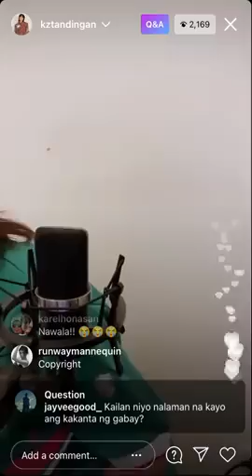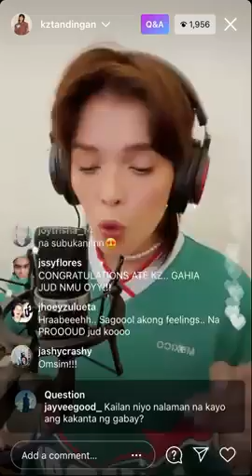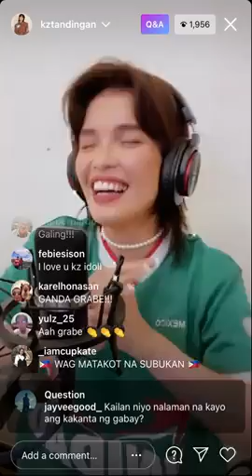GABAY BY KZ TANDINGAN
"Raya"
Ctto